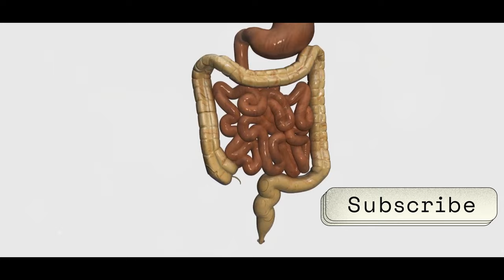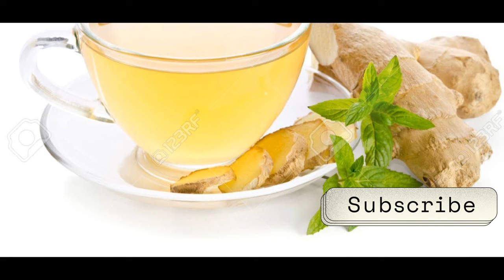What Happens To Your Body When You Drink Ginger Tea Every Morning?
What Happens To Your Body When You Drink Ginger Tea Every Morning? , Discover the incredible benefits of ginger tea in our latest video! 🌿 Dive into the historical significance of ginger and learn why this powerful natural ingredient has been a staple in traditional medicine. From its potent antioxidants fighting off free radicals to its ability to enhance your immune system, ginger tea is a game-changer for your health. Learn how it can ease nausea, boost metabolism, reduce inflammation, and even promote heart and brain health. Don't miss our in-depth presentation on why you should make ginger tea a part of your daily routine.

OUTLINE:
00:00:00-Unveiling 8 Health Benefits
00:00:26-Immunity Boost
00:02:49-Digestive Relief
00:05:12-Fighting Inflammation
00:07:21-Nausea Relief
00:07:50-Weight Management Support
00:08:21-Heart Health Hero
00:08:48-Brain Power
00:09:15-Respiratory Relief
00:09:42-Embrace the Power of Ginger Tea

⭐ Looking to improve your health and wellness? Check out my favorite health
These are tried and tested to support a healthier lifestyle,
       content to help you live your best life.